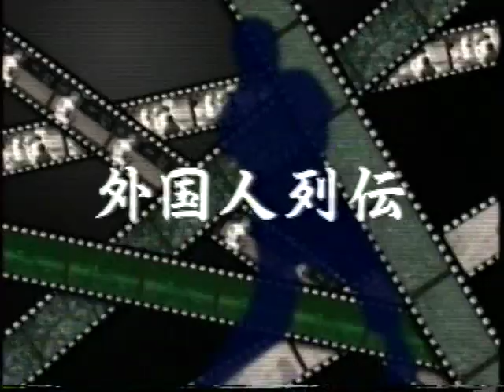【中日ドラゴンズの歴史】外国人列伝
2000年頃に作成されたドキュメンタリーです。2000年以降の外国人選手は出てきません。
ドン・ニューカム（昭和37年）
ゲーリー・レーシッチ（昭和61～63年）
ウイリー・デービス（昭和52年）
ジム・マーシャル（昭和38～40年）
ケン・モッカ（昭和57～60年）
アロンゾ・パウエル（平成4～9年）
レオ・ゴメス（平成9～12年）